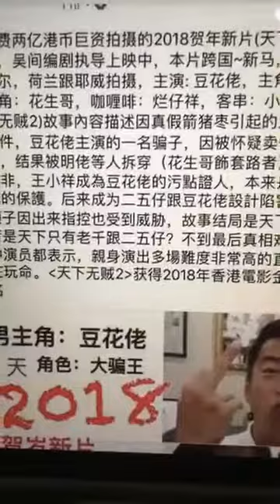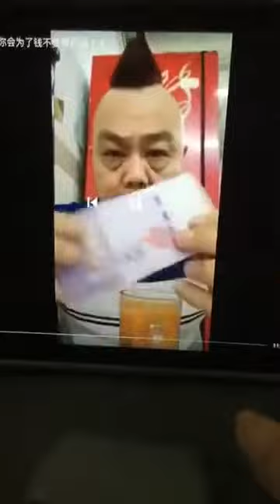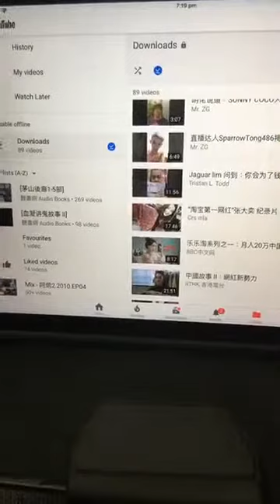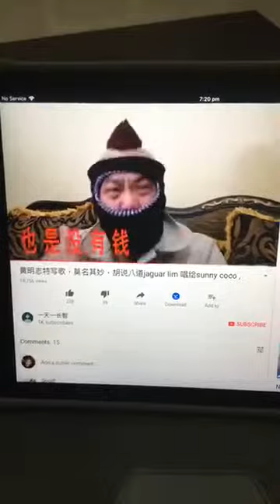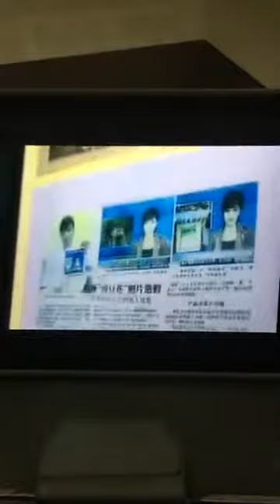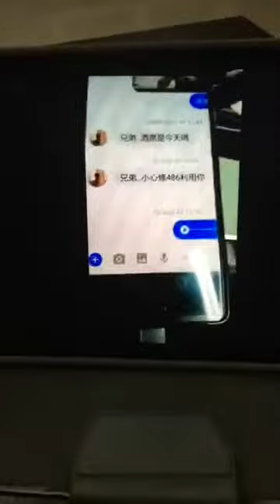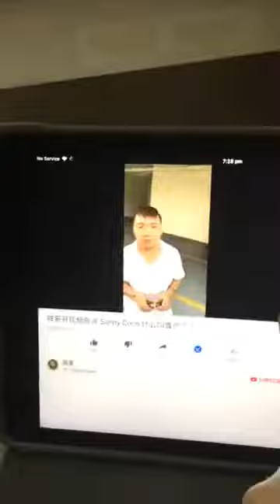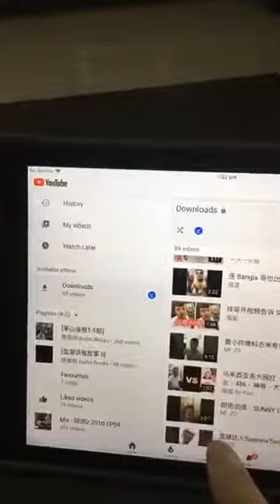贺岁片 【天下无骗】 领衔主演：豆花佬Sunny，花生哥Andrew, 菜佬明 客串：世界未来明星Jaguar, Nia 公 486, 小顺子, 走Fo🔥